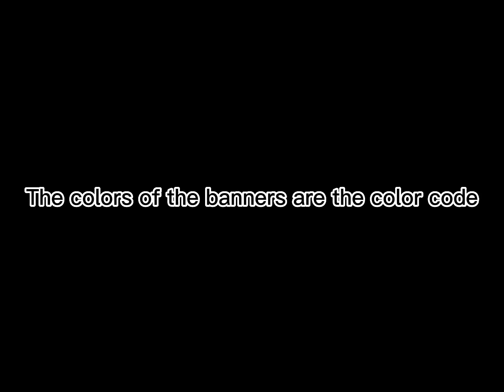THE REAL DEAL FOLIAGE MARKER